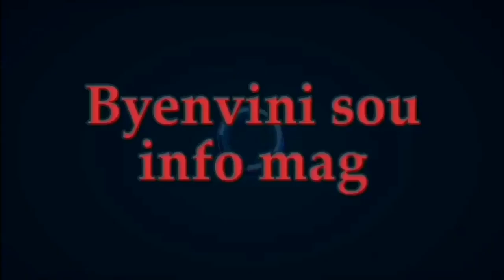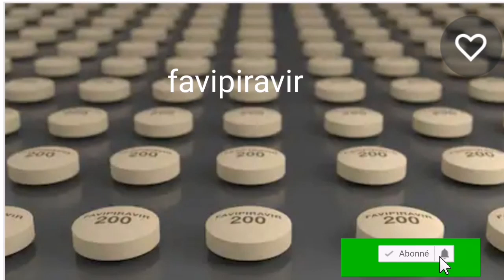La chine ap Vann Medikaman ekspire, Canada voye on bèl mesaj bay atisyen, yo kenbe 3 mèsenè yo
La chine ap bay pwoblèm AK Medikaman ekspire, yo kenbe 3 mèsene ki Tal fè atak sou prezidan madulo .